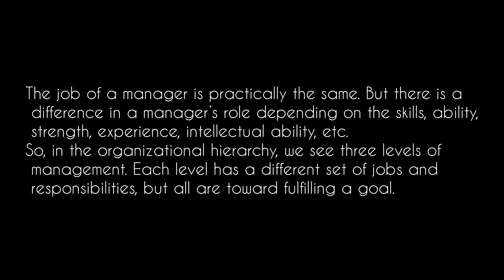Levels of Management in Organizational Hierarchy...